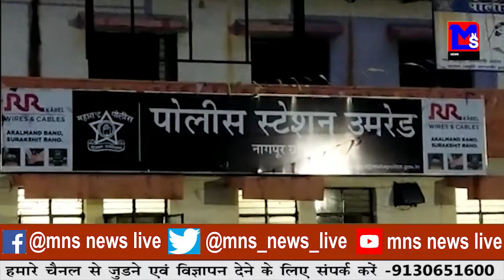शुरू होंगी हवाई सेवा।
MNSNEWSLIVE शीघ्र शुरू होंगी हवाई सेवा।

10कीदस्तक क्राईम क्राईमपेट्रेल पुलीसडायरी गुमशुदातलाश हत्या रेप बलात्कार अपहरण प्यारमेधाेका शीघ्र शुरू होंगी हवाई सेवा।